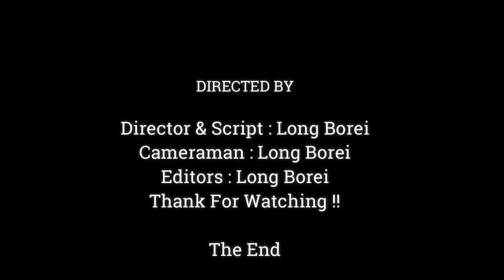Strength.!! Baby Monkey Angry With Little Monkey Try Move Leave But Little Monkey Disagree,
Dear all Value Visitor, This Videos We Want To Show You About ,Strength.!! Baby Monkey Angry With Little Monkey Try Move Leave But Little Monkey Disagree,